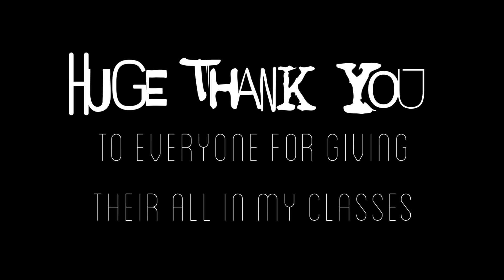Cher - Bang Bang (1987 version) / Ryan James Abbott Choreography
HD OPTIONS AVAILABLE (once Youtube processes it)

Back in the studio!!
Here are some highlights from my Canterbury heels class.

Group and Solo performances at the end of the video!!! (Starts at 0:58)

Just wanted to thank everyone for coming and making it a sassy fun class!